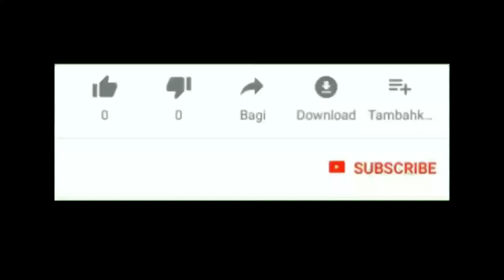Model Gamis Jumbo Simple -Setelan Kulot Terbaru 2021 Murah dan Berkualitas Cocok Dipakai Sehari-hari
Assalamu'alaikum..

Selamat datang kembali di channel Nafisa Tube, di kesempatan kali Ini saya membagikan beberapa model gamis simple dan setelan Tunik terbaru cocok dipakai untuk ke segala acara formal ataupun non formal..

Untuk info lengkapnya kalian bisa langsung cek Instagram @nafisa_tube atau bisa langsung chat admin untuk order, no WA nya sudah saya cantumkan di video ya, jadi usahakan nonton sampai selesai yaa..

Terima kasih..